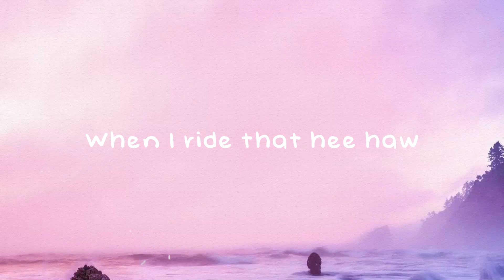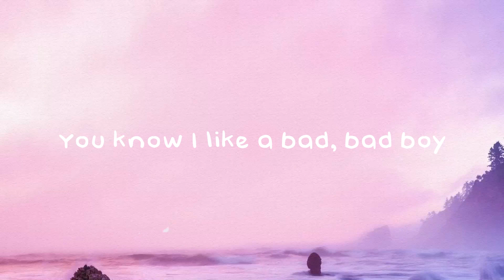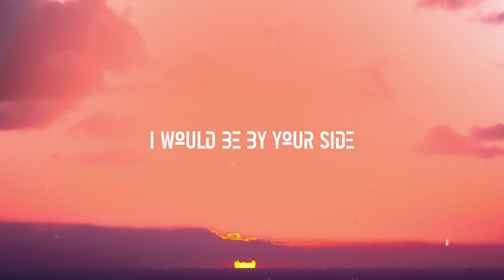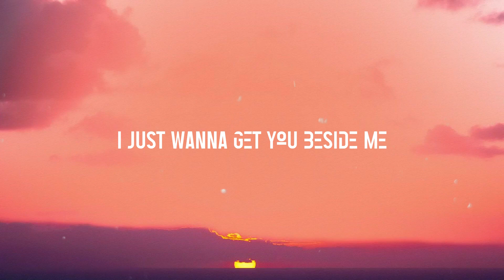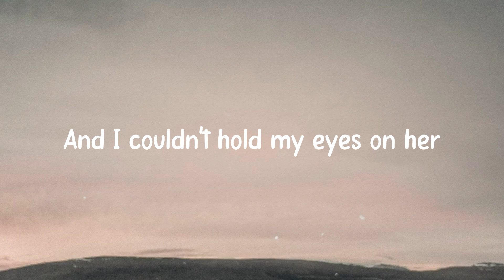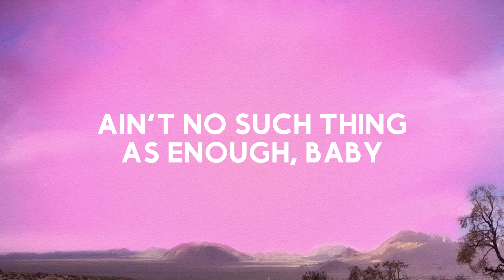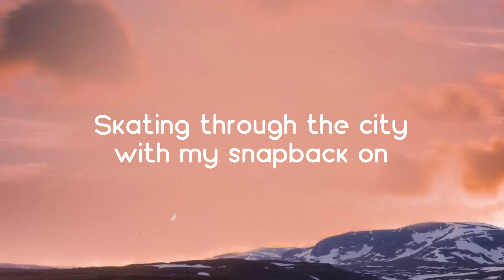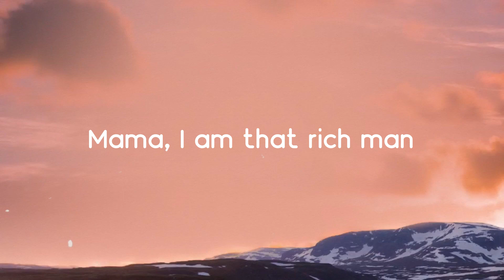Boyz - Jesy Nelson, Nicki Minaj (Lyrics Video) 🍂